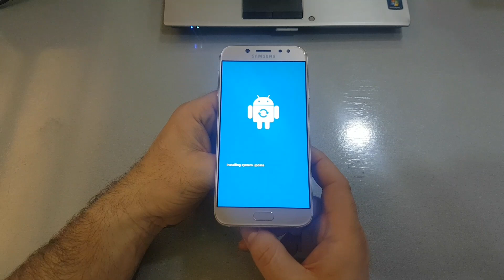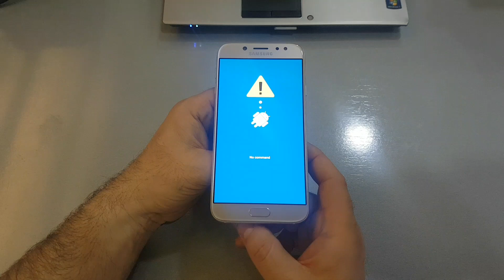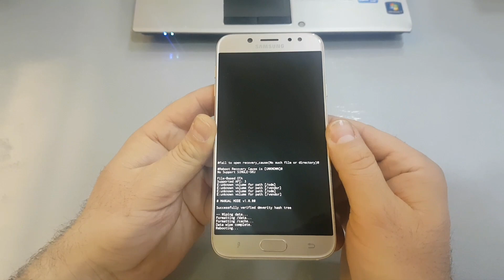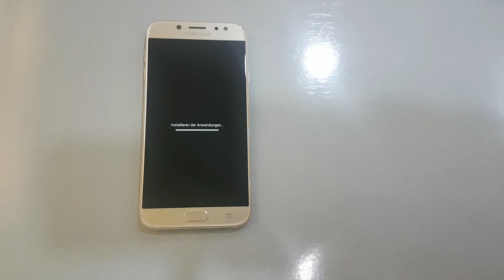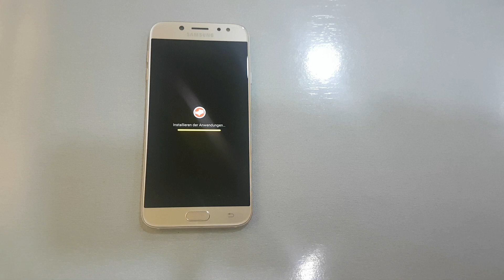Samsung Galaxy J7 2017 J730 Hard Reset Restore to Factory Settings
How to Hard Reset Samsung Galaxy J7 2017 J730 Factory Reset FRP Bypass

Samsung Galaxy J7 Cena Recenzija
Za sva vasa pitanja, pomoc i konsultacije, posetite:

Samsung Galaxy J7 Model Specifications (Features):
Versions: J700F (India, Thailand); J700M (LATAM); J700M/DS (Brazil); J700H with no LTE (South Africa, Pakistan, Vietnam, Philippines, Russia); J700T (T-Mobile, Metro PCS); J700P (Virgin Mobile, Boost). Also known as Samsung Galaxy J7 Duos with dual-SIM card slots
NETWORK:
Technology
2G bands GSM 850 / 900 / 1800 / 1900 - SIM 1 & SIM 2 (dual-SIM model only)
3G bands HSDPA 850 / 900 / 1900 / 2100
4G bands LTE band 1(2100), 3(1800), 5(850), 7(2600), 8(900), 20(800), 40(2300)
Speed HSPA 21.1/5.76 Mbps
HSPA, LTE Cat4 150/50 Mbps
LAUNCH:
Announced 2015, June
Status Available. Released 2015, June
BODY:
Build Plastic body
DISPLAY:
PLATFORM:
OS Android 5.1 (Lollipop), upgradable to 6.0.1 (Marshmallow)
Chipset Qualcomm MSM8939 Snapdragon 615 (28 nm)
Exynos 7580 Octa
Mali-T720MP2
MEMORY:
MAIN CAMERA:
Single 13 MP, f/1.9, 28mm (wide), AF
Features LED flash, panorama
Video 1080p@30fps
SELFIE CAMERA:
SOUND:
Loudspeaker Yes
3.5mm jack Yes
COMMS:
NFC Yes (Snapdragon model only)
FEATURES:
Sensors Accelerometer, proximity
ANT+
BATTERY:
Removable Li-Ion 3000 mAh battery
MISC:
Colors White, Black, Gold
Models SM-J700F, SM-J700H, SM-J700M, SM-J700T, J7, SM-J700T1, SM-J700K, SM-J700P

Samsung Galaxy J7 2017 J730 Hard Reset using Volume UP, Volume Down, Home and Power Buttons.

Master reset Samsung J7
How to factory reset Samsung J7
How to wipe all data Samsung J7
How to restore defaults Samsung J7
How to bypass screen lock Samsung J